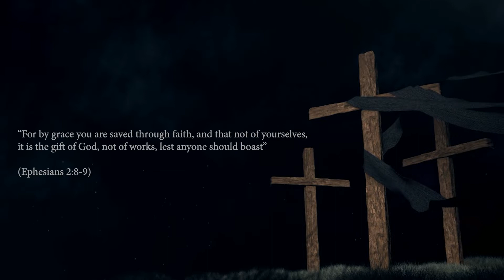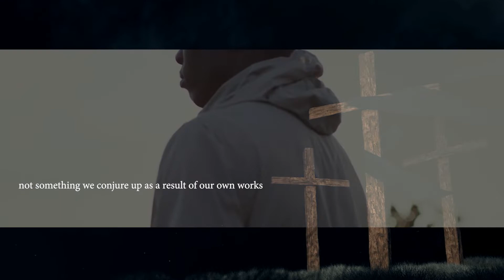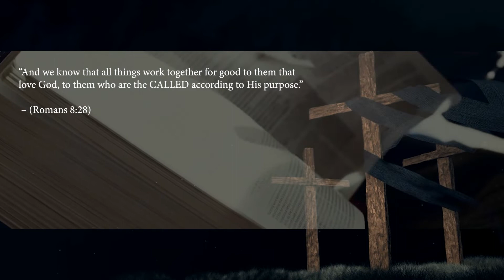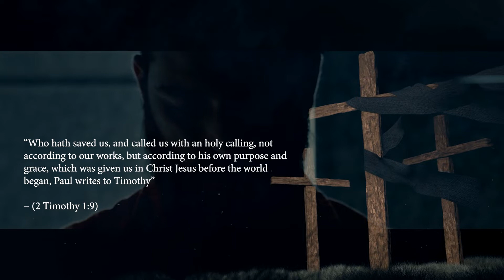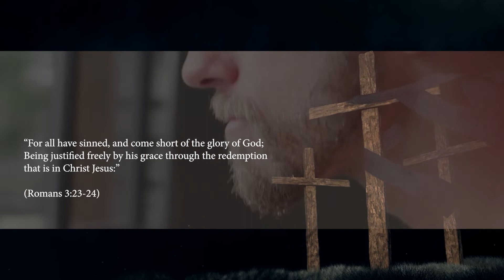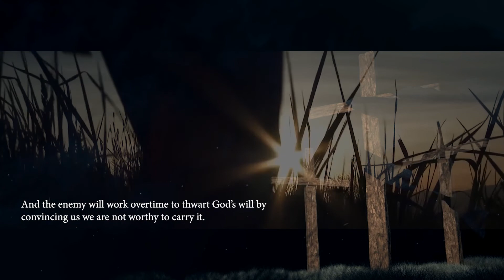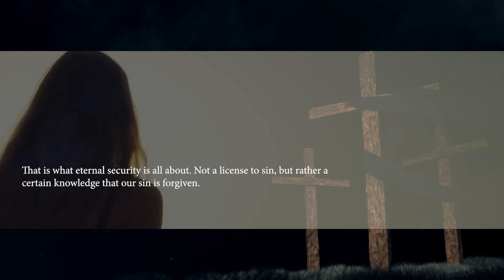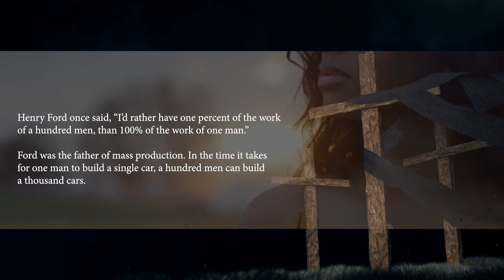The Gift of Grace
“Being confident of this very thing, that He which hath BEGUN a good work in you will PERFORM it UNTIL the day of Jesus Christ:” – (Phillipians 1:6)

There are no Christians more deserving than others. Because you have not yet achieved the state of holiness others have does not mean you are less favored. We all come to the Cross equally lost, and we all came away equally saved.